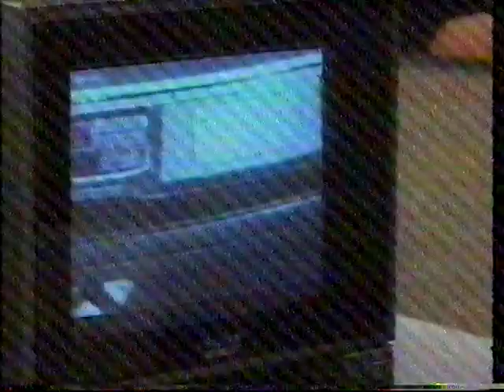ABC News Adelaide 1988 with Jane Doyle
Stories on the STA, the introduction of red light cameras, SA Police, and more